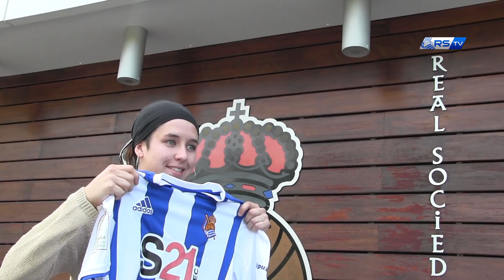Itxaso Uriarte 20/04/2017